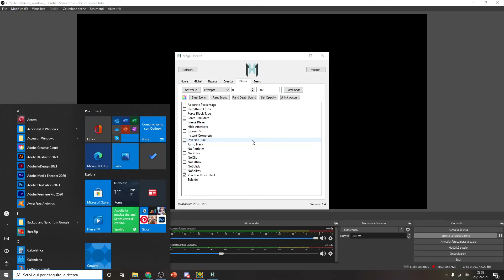Edge of the blade 60-95 (read desc)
yeah i'm going for this level
i also can do onnikonnas and knobbelboys part that are really annoyingly hard from what i saw.